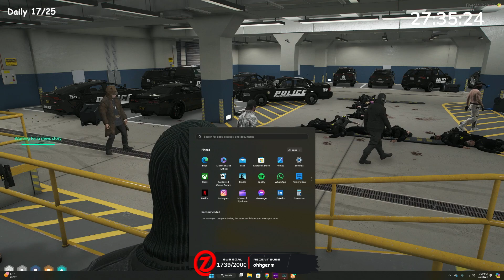Cg & the Whole Gang in the City Charge & Wipe PD | NoPixel 4.0